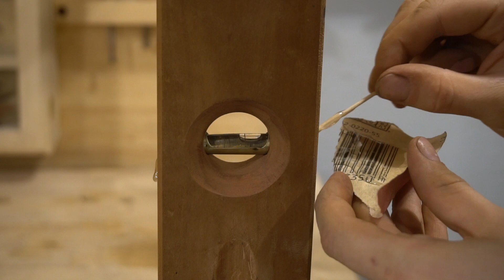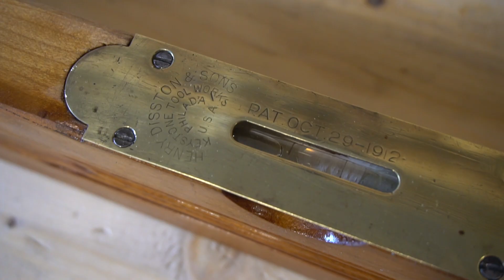Tool restoration: 100+ year old level